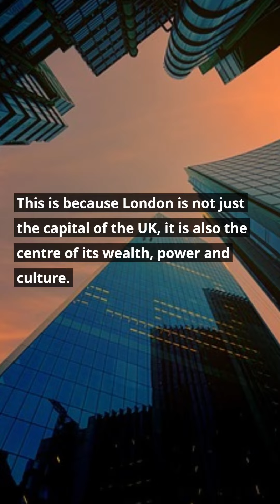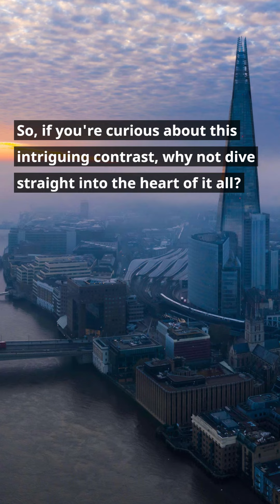Why is London so different to the rest of the UK?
London: The Black Sheep of the UK Family?
London is nearly 8 times larger than the next biggest city
London is one of the world's megacities, but it is almost a city-state. Nowhere else in the UK looks or feels like London.
This is because London is not just the capital of the UK, it is also the centre of its wealth, power and culture.